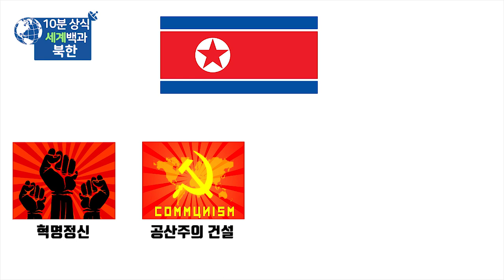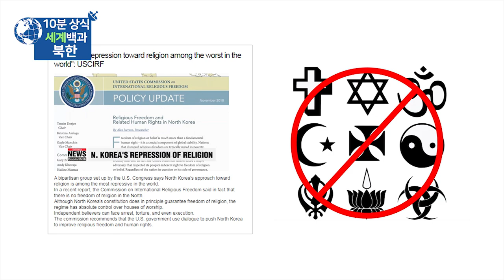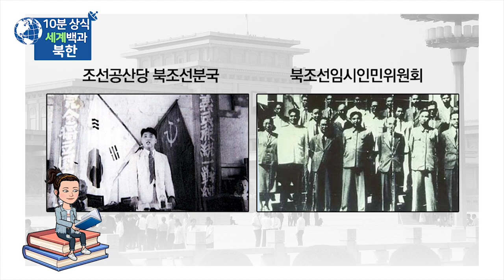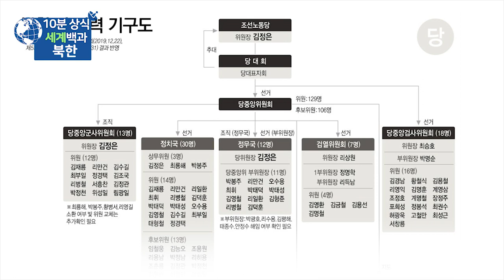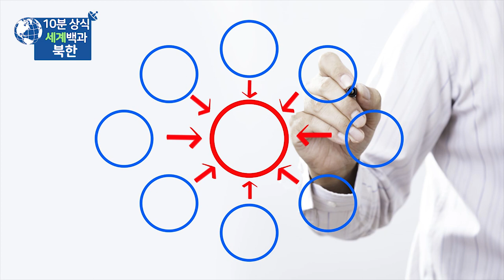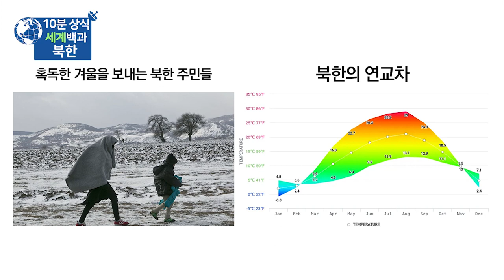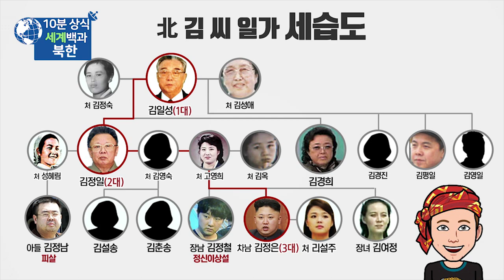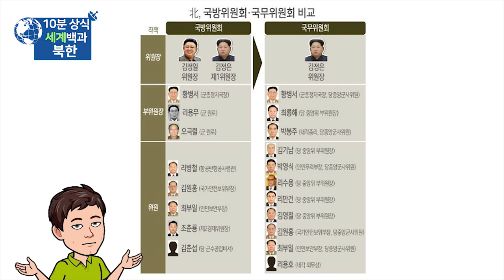북한 10분 완벽정리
(한국어 자막)

북한은 동아시아의 한반도에 속한 지역으로
남쪽으로는 휴전선과 서해 5도를 사이에 두고 대한민국과 접하며
북쪽으로는 대부분 중국, 러시아와 접하고 있습니다.

북한의 국토면적은 약 120,000km²로
세계 99위이며, 이는 대한민국보다 조금 크고
그리스와 비슷한 크기의 면적입니다.